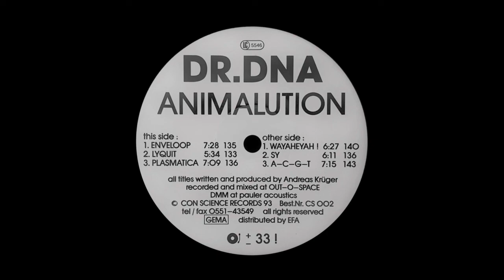Dr. DNA - A-C-G-T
Con Science Records / Germany / 1993